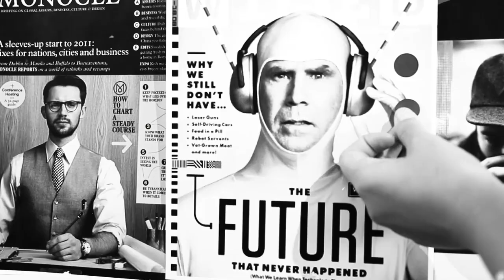Growth League Podcast S3E16: Jessica Ogden, Marketing Director at Justin Brands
In this engaging episode of the Growth League Podcast, Caleb Clark sits down with Jessica Ogden from Justin Brands. They delve deep into the real-world challenges of digital marketing in a saturated industry, revealing unique strategies for brand differentiation and storytelling. Jessica shares her hands-on experiences in aligning teams across multiple brands and her journey in fostering a collaborative, innovative marketing culture. Tune in for actionable insights from a seasoned leader in the field.

00:00:00 Diving right in, Caleb sits down with Jessica Ogden from Justin Brands to unpack her marketing leadership style. They explore storytelling's role and the dynamics of her team, handling everything from e-commerce to content creation.

00:05:00 "How do you stand out in a saturated market?" Jessica tackles this, discussing how Justin Brands aims to captivate the younger, less brand-loyal audience. She sheds light on expanding into new products and the power of influencer marketing.

00:10:00 It's all about vision and direction for Jessica's team at Justin Brands. She delves into their core values approach and the unique "word of the week" practice that keeps everyone aligned and communicative.

00:15:00 Jessica takes us behind the scenes, revealing how marketing and sales mesh with the larger company culture. From warehouse collaborations to fostering a hands-on, supportive environment, she highlights the essence of teamwork.

00:20:00 "First 30 days are crucial," says Jessica, sharing insights on new employee indoctrination and her leadership journey. She emphasizes innovation in marketing and the importance of empathy and connection with customers.

00:25:00 Exploring digital marketing, Jessica outlines Justin Brands' strategy. She talks about using storytelling over traditional methods and the integration of various channels, from podcasts to social media, to amplify their brand.

00:30:00 Reflecting on her path as a Marketing Manager, Jessica stresses the importance of being proactive and communicative. She opens up about her approach to emotional intelligence and managing conflicts within the team.

00:35:00 Looking forward, Jessica shares her vision for Justin Brands. She envisions them as a leading lifestyle brand in the cowboy boot sector, driven by a team's passion and commitment to making a lasting impression.